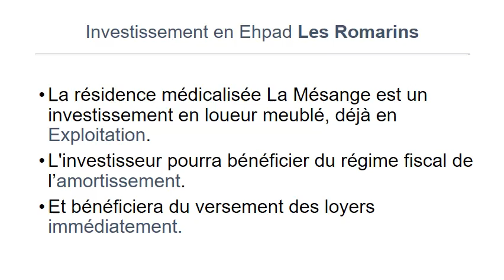Ehpad Clinipole Les Romarins Villeveyrac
Les Romarins est un Ehpad exploité par Clinipole dans la ville de Villeveyrac.
Tout savoir pour réusssir son investissement dans cet Ehpad :

Une rentabilité de 4,75 % HT/HT

Début du bail initial Bail neuf Immédiat

Durée du bail initial 11 ans et 6 mois

Prix HT de l'immobilier (et mobilier) de 111 474 euros HT

Rentabilité 4,75 % HT/HT

En exploitation